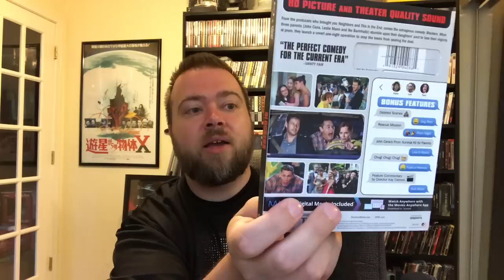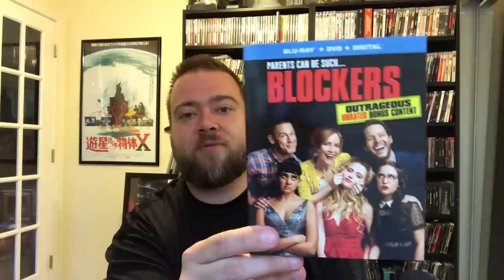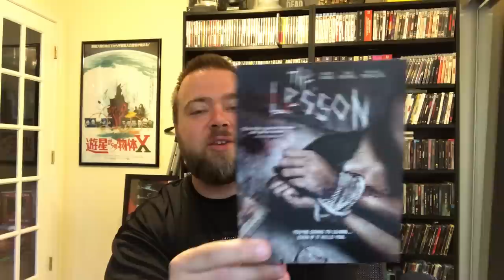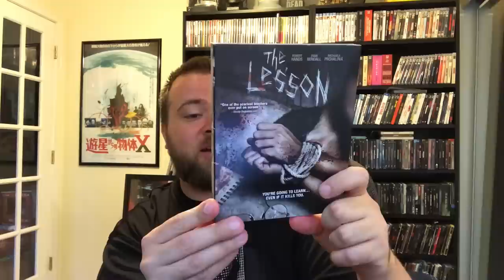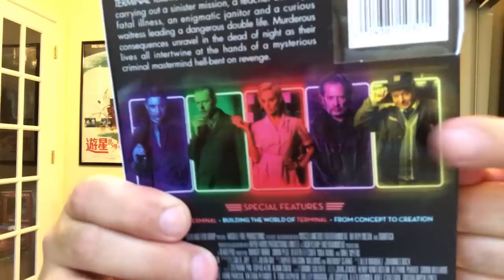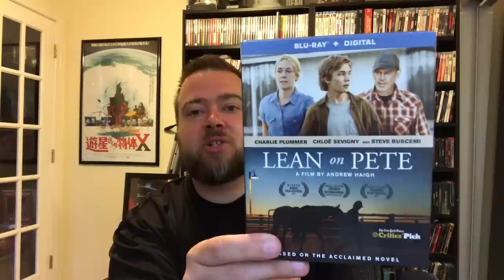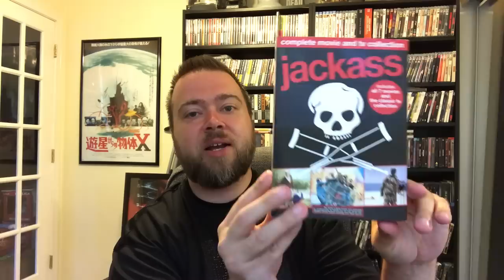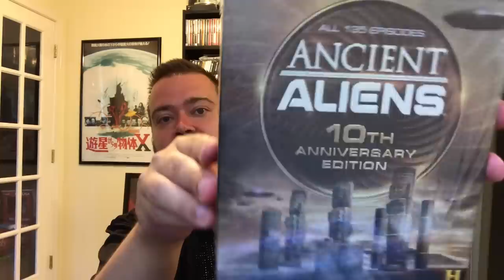Blu-Ray & Dvd Collection Update 8 Pickups! Horror, Comedy, TV, Box Set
Complete Movie Collection
4K Ultra HD Collection
Blu-Ray Collection
Dvd Collection